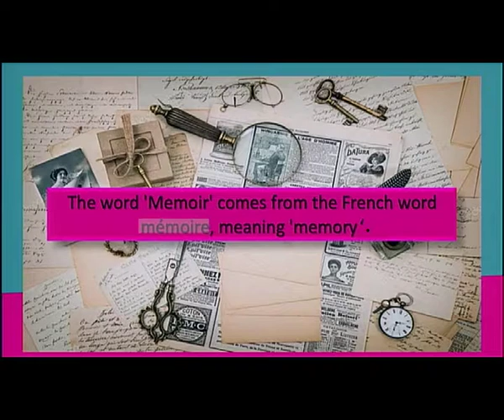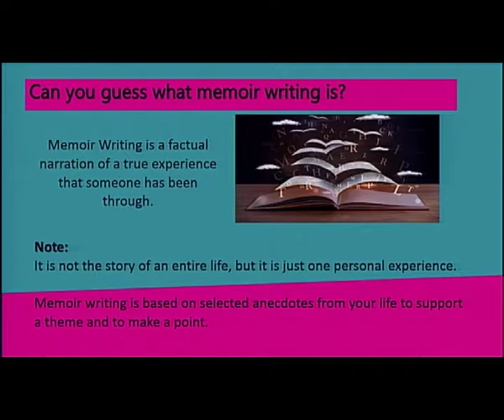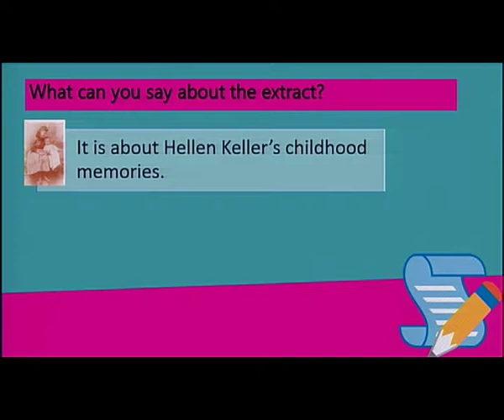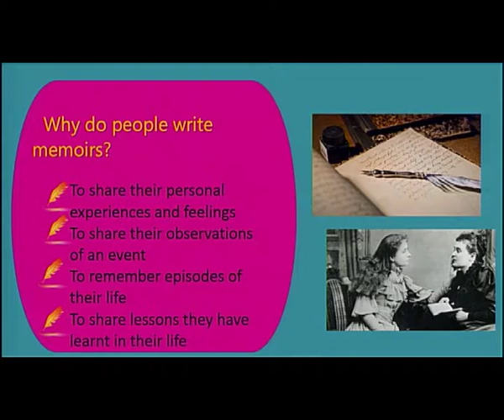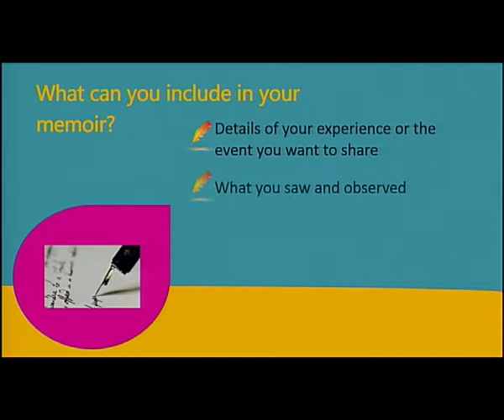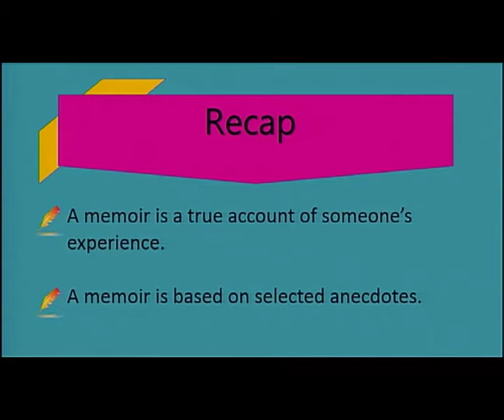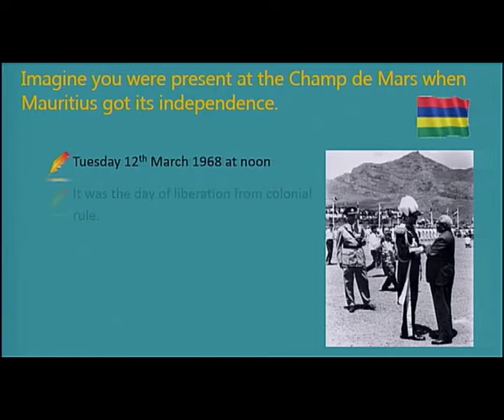English U6 Memoir Writing A glimpse of the past